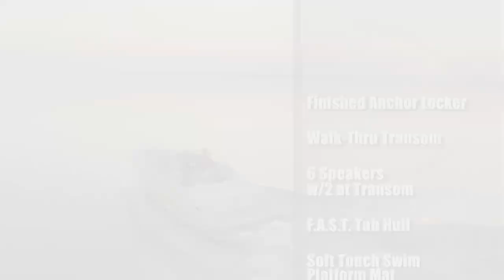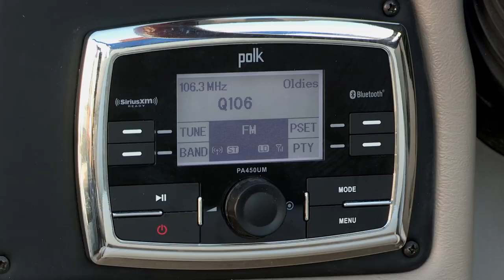Crownline Boats 215 SS